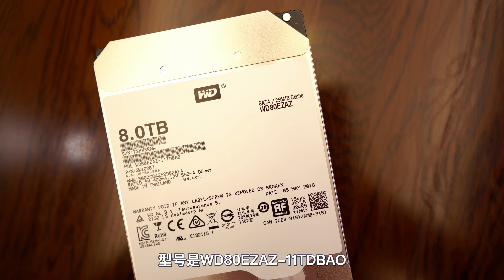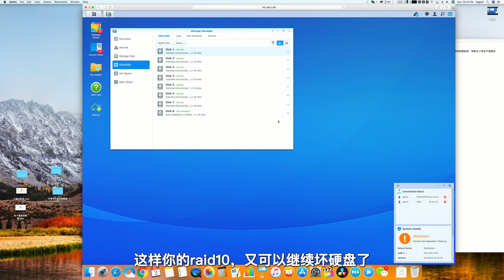海淘移动硬盘，拆掉硬盘盒当普通盘更划算？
这么看来，海淘买移动硬盘拆盘很划算，不仅硬盘便宜，还能多赚个硬盘盒。